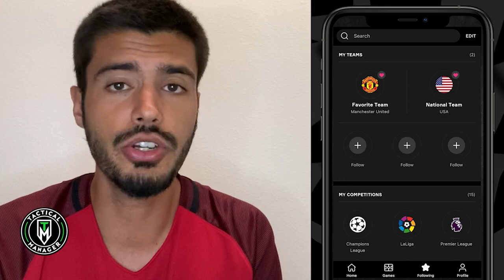USMNT Abroad: Brenden Aaronson scores twice | Pulisic at the UCL Final | Miazga scores!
USMNT Players:

. Pulisic

. Gio Reyna

. Dest

. John Brooks

. Yunus Musah

. Josh Sargent

. Sebastian Soto

. Weston Mckennie

. Tyler Adams

. Tim Weah

. Chris Richards

. Folarin Balogun

. Nicholas Giocchini

. Johnny Cardoso

. Richie Ledezma

. Reggie Cannon

. Ulysses LLanez

. Mathew Hoppe

. Johnny Cardoso

. Brenden Aaronson

. Daryl Dike